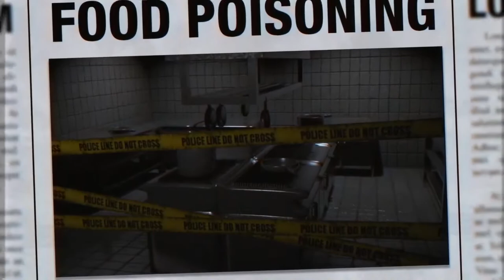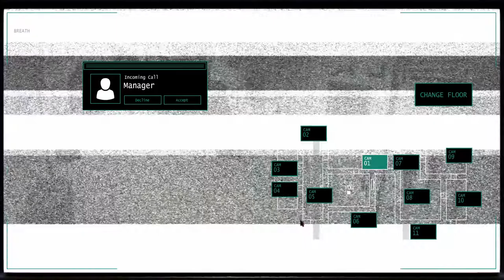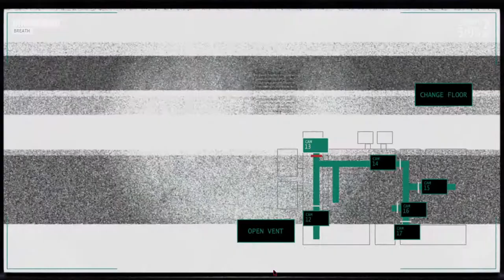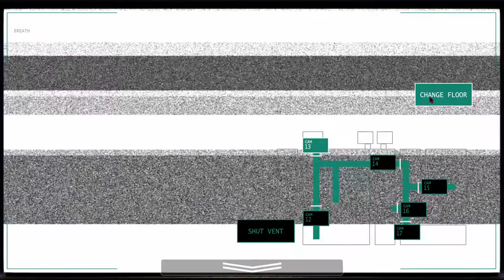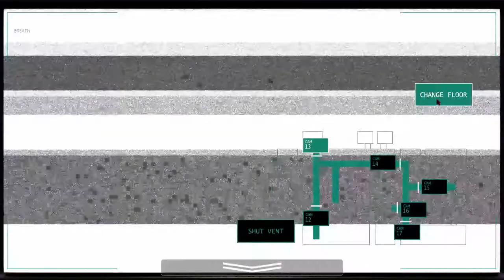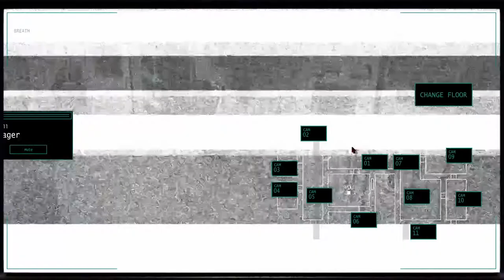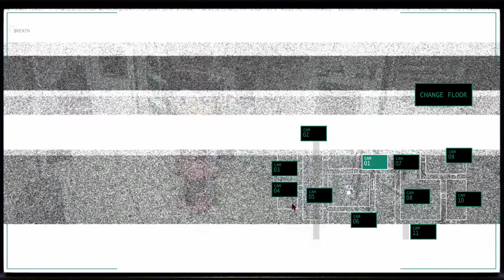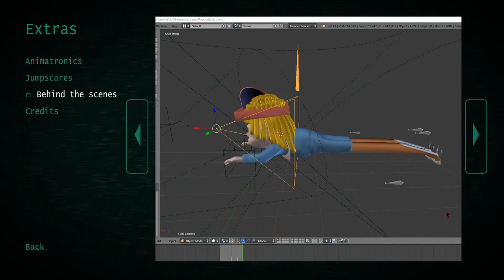Jollybee's phase 1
Niste albine sad